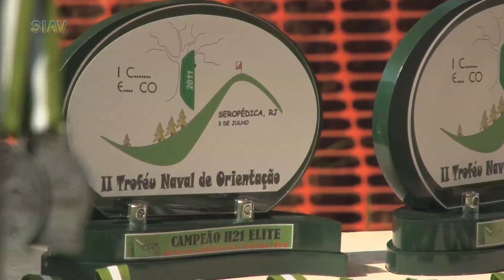Cabo Tânia Carvalho, atleta militar de Orientação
A atleta da Seleção Brasileira Militar de Orientação, Cabo Tânia Carvalho, foi convocada para integrar a equipe há dois anos.